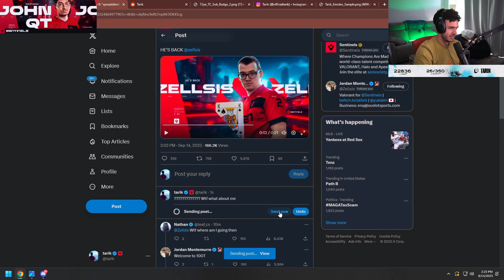Tarik Reacts To Zellsis Back On Sentinels As Their 6th Man